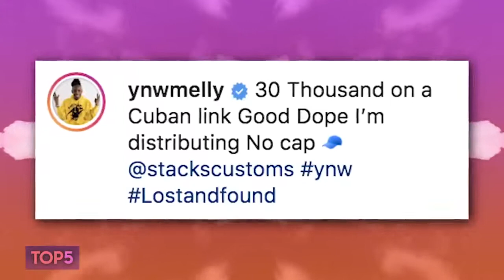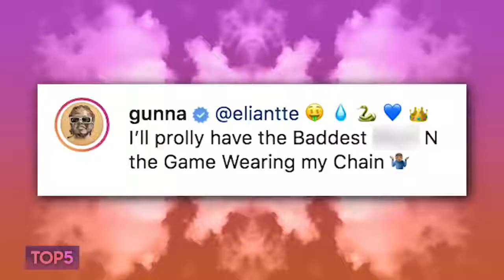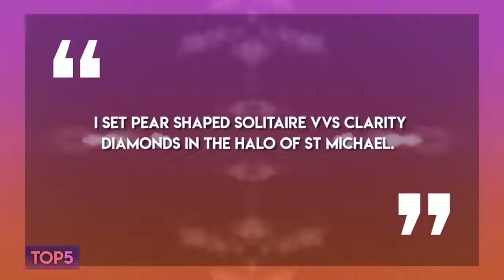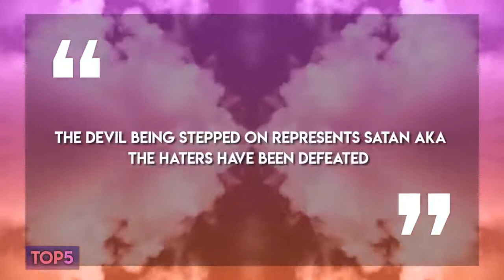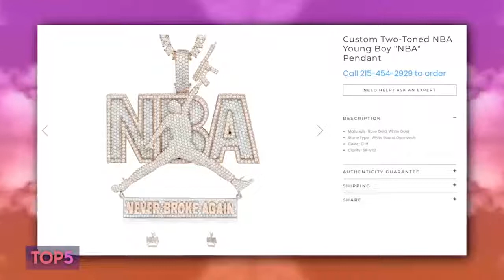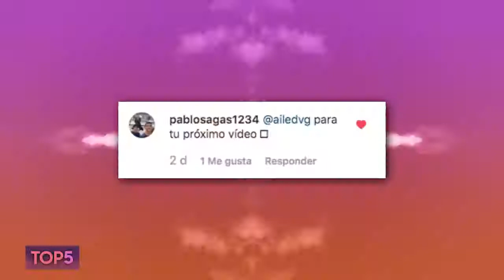Top5 grillz de raperos parte 2 ( pos malone, tekashi69,quavo)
# top 5 raperos grillz trippie redd

raperos mundo de la moda donde estan siendo noticias en el mundo de rap y hop hop con sus joyas y dientes de oro.
videos te mostrare 5 de los grillz mas cool,locos y artistas diferentes a otro raperos del genero urbano

pueden aprender  mas dejo enlace para que entren cursos donde aprenderan mas